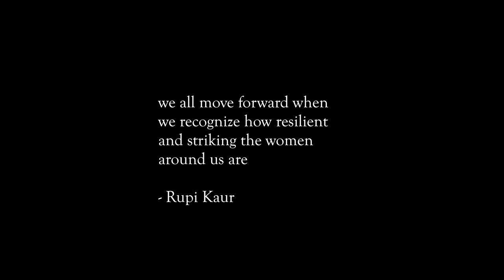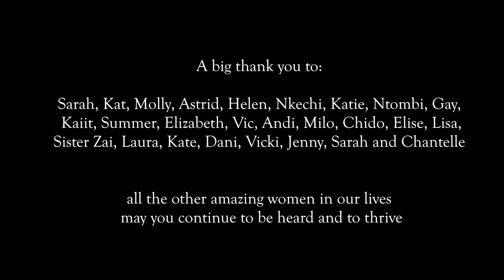The Royal Parks - In The Wrong (Film Clip)